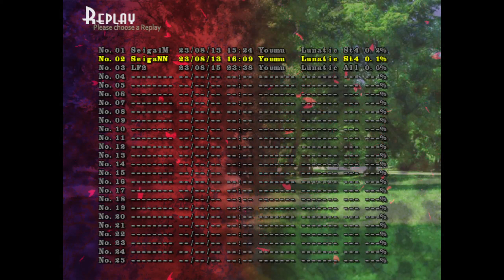Touhou 13 - Ten Desires | Lunatic 1cc (Youmu)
The very first time where a run went 100% according to route (there aren't many mistakes you can allow yourself in TD, it's the tightest game in terms of resources)

This is only the 2nd credit that made it to Miko, Youmu's earlygame is rather cruel

Things of note:
Yuyuko: 98% of credits ended at her, purple arrowheads on purple background, low but existing odds of bs while you wanna be high up as Youmu making things even tighter is not nice, using one trance in this fight is free so I just blast it at any spell or late into a non to double one set of resources
Kyouko mid-non: Even though it's somewhat free, using trance here early allows me to essentially skip Mountain Echo Scramble while still being able to milk her feet for some extra meter, which means I won't have to go for risky PoCs in the chapters following to get the trance back for the bossfight
Kogasa's mid-non: Even though I don't have real trouble timing this out in practice, I haven't had a single credit where I made it past it without me fucking up, so I bit the bullet and double bomb her and trance the section after, as Yoshika is a routed death for me anyway so I won't necessarily need a full trance meter in any case and can death trance instead of trancing early and not getting one after the miss
Yoshika wasn't cooperating too well, she went space-zombie in her nons (you do not want to see bosses NASA-larp as Youmu) and I messed up the Heal By Desire cap too, funnily enough I capped Poison Murder to then die to her 3rd non (should be the other way round lol)
Score Desire Eater is obviously a skip for Youmu, I did cap it once but my stupid ass pressed Z too many times for the dialog and hence didn't save a replay, would have love to upload it as it is a very fun spell you don't really want to ever go for capping unless you're doing FS
Seiga's 1st non: This is the biggest strat I've ever made, if you bomb right when she shoots and keep slashing otherwise, you will end it right the moment Yoshika is at the corner of the screen, which stalls out Zouhuo Rumo
Zouhuo Rumo: Because we stalled the beginning, Yoshika takes more time to get into position which staggers the first bullets of the spell, allowing us to get an additional free slash on Seiga, which enables us to burst the entire spell down without worrying about the revenge bullets of Yoshika reviving, 100% trivializing the spell
Seiga's 2nd non: No real comment I just want to say I hate this one
S5C4: I forgot about the last wave, nothing came of it thankfully
S5C6: I do not trance for this and C7 because of the Futo fight, see next notes
Ame no Iwafune: For the fight's NM strat to work, we want to be here with 3 bombs and a full trance meter, this one we trance after connecting 2 slashes on Futo and the boat for juicy double damage, which enables us to squeeze through a wave of bullets in her 2nd non on trance-end, making it free
Mononobe's Eighty Sake Cups: Even though this is technically capable, we want to bomb here and slash Futo up close in order to milk her feet for trance meter gains
Futo's 3rd non: Bomb and get up close to slash and milk feet
Sakurai-ji in Flames: Like the spell before this one is techncially capable, but we want to use our third bomb here and futher milk her feet to guarantee us a trance to fully trivialize Oomonoimi's Dinner with a second trance in the same fight
Miko: The more I bomb the more I can milk her feet the more trance meter I get the longer my death trances last, so yeah NO CAPS sorry

5 miss seems cool, but considering we only get 6 extends in a run it's ehhhh